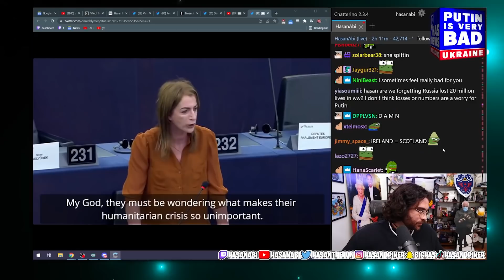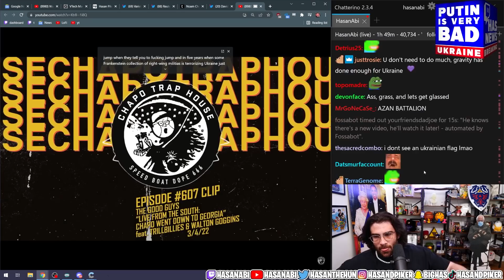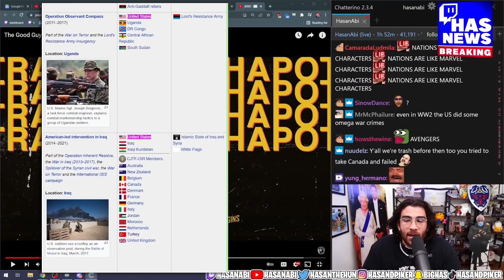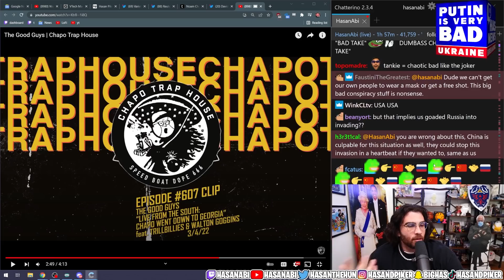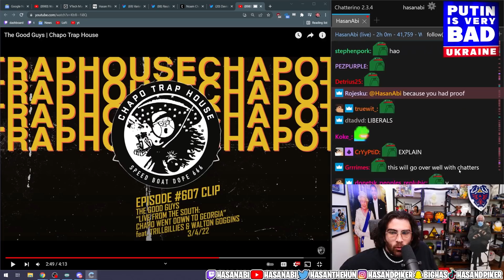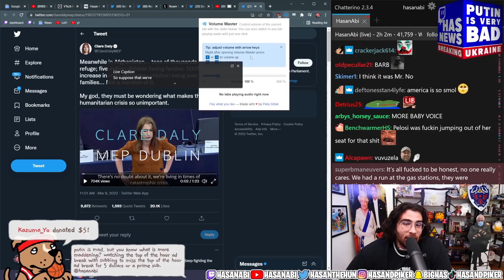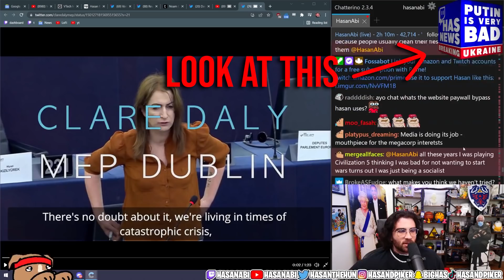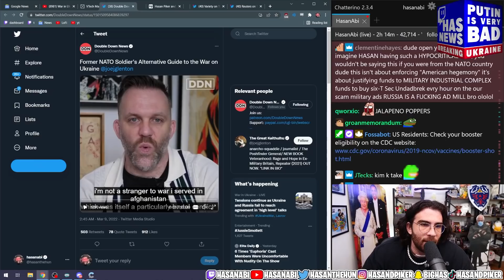The U.S. Should FINALLY Use Its Powers and Stop the War! At Least Try!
HasanAbi reacts to The Good Guys | Chapo Trap House by @ChapoTrapHouse and HasanAbi loses it over Lib chatters...

Chapters:
0:00 Coming up...
1:34 Chapo Trap House
7:43 America Has All the Power to Stop This
11:00 Gaza Flotilla Raid Vid
12:30 Back to Hasan's React